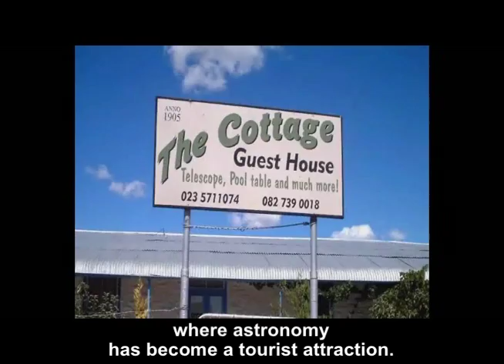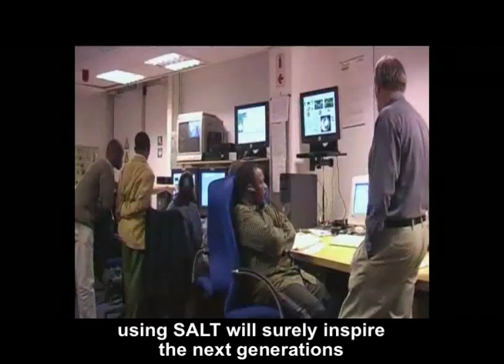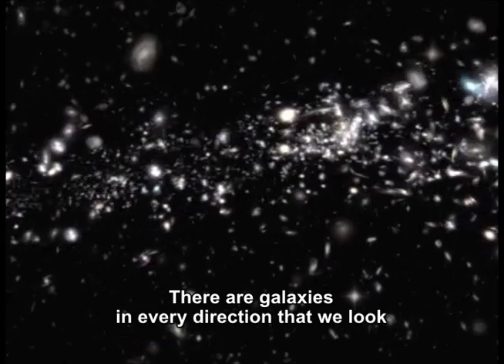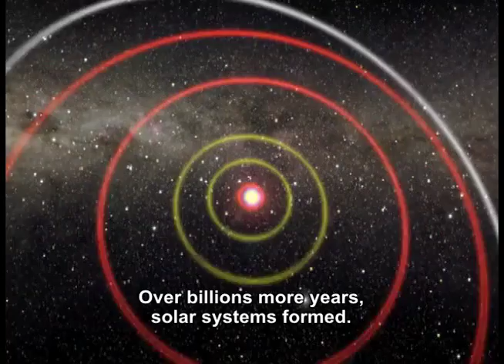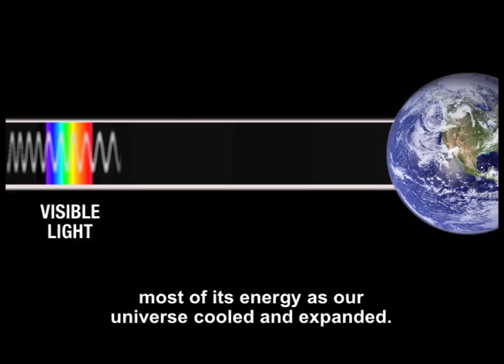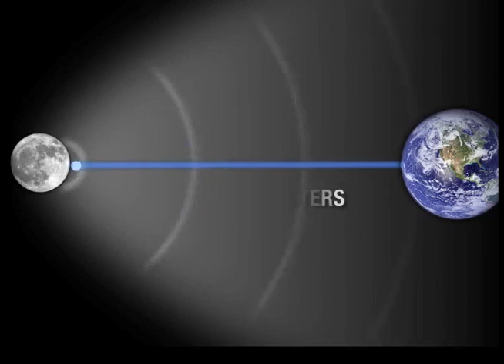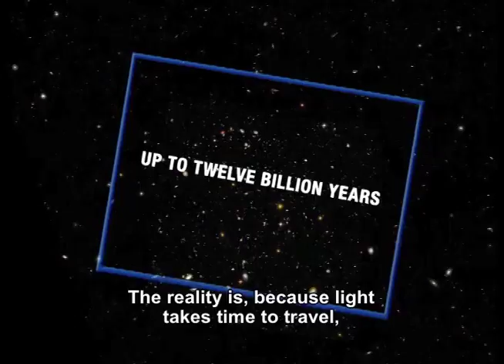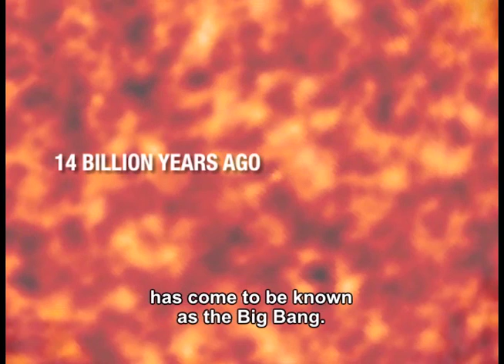Africa's Giant Eye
Learn more about the Southern African Large Telescope (SALT) or explore some of the biggest questions about our place in space and time through key concepts to understanding our universe.